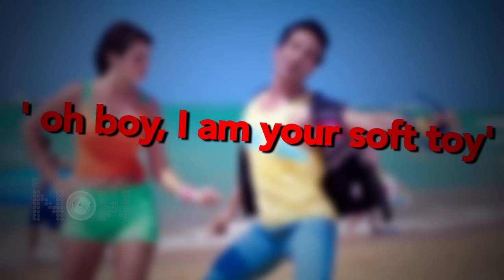Ekta Kapoor Objectifies MEN In Her 'Kya Kool Hain Hum 3'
Producer Ekta Kapoor objectifies the 'men' in her next porn com Kyaa Kool Hain Hum 3. Watch this video to find out why she did this.

Share on Google+:
Share on Facebook: